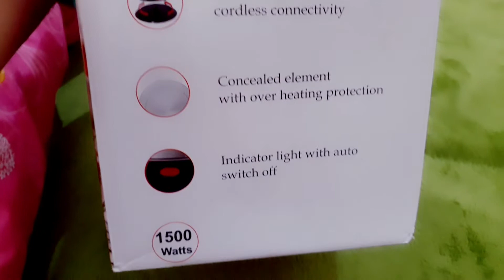Primers concealed kettle